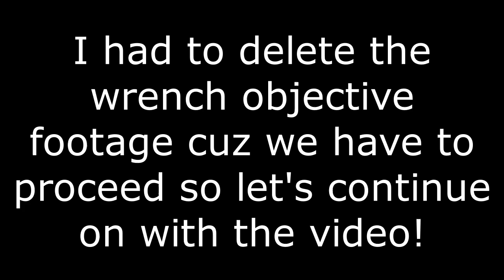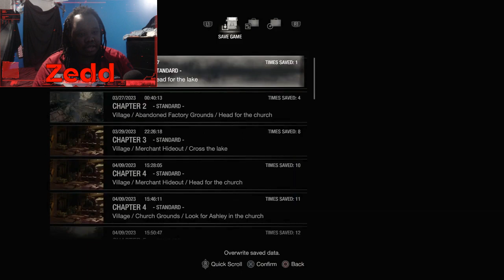End of the Chapter and The Mission continues...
re4 remake gameplay commentary
re4 remake 100 walkthrough commentary
re4 remake walkthrough with commentary
resident evil 4 remake puzzle